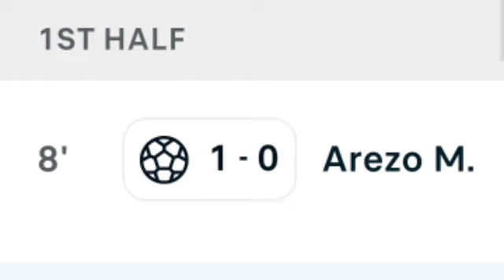Matías Arezo Goal, Uruguay vs Nicaragua / All Goals and Extended Highlights.